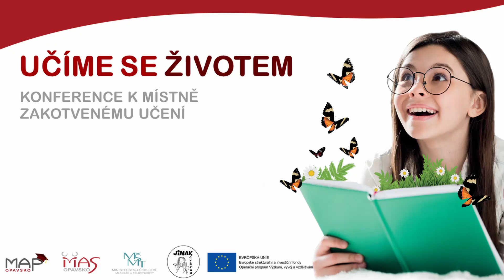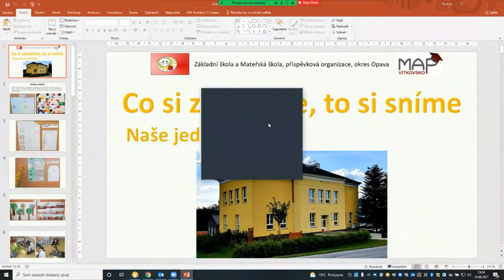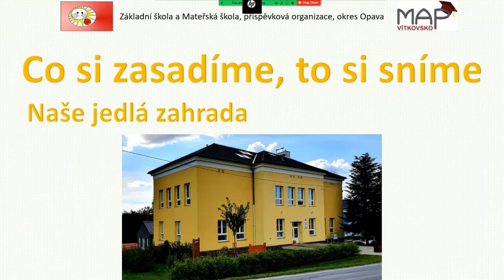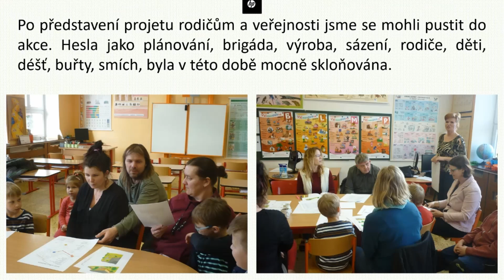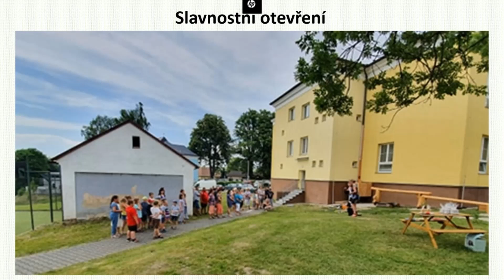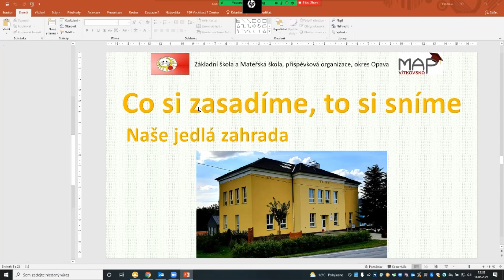ZŠ Větřkovice - Co si zasadíme to sníme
Co si zasadíme, to sníme je výborným příkladem komunitního projektu zaměřeného na úpravu místa, které děti dobře znají a mohou se přímo aktivně podílet na realizaci od návrhu až po samotnou realizaci.